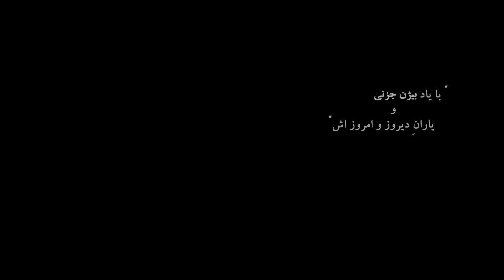درباره ی روشنفکری- گفتگو با دکتر ناصر زرافشان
درباره ی روشنفکری
گفتگو با دکتر ناصر زرافشان